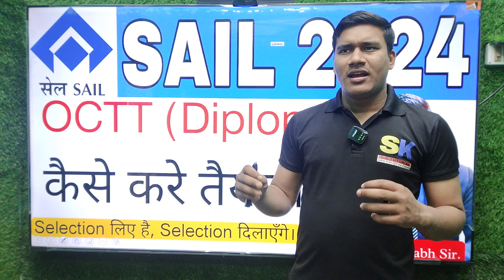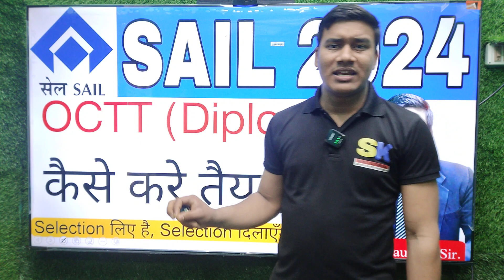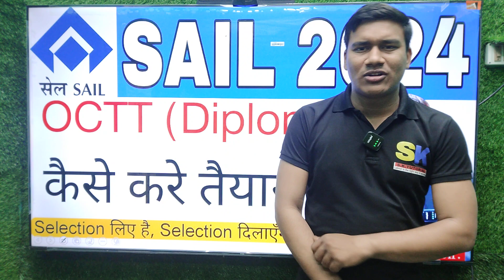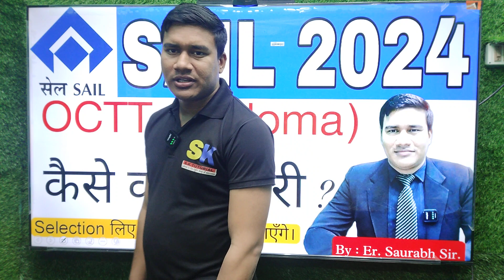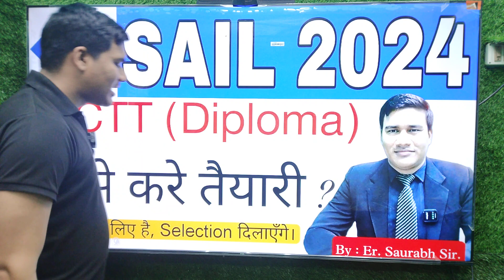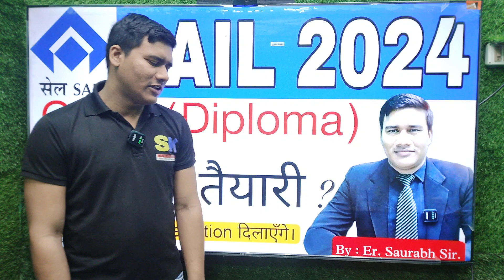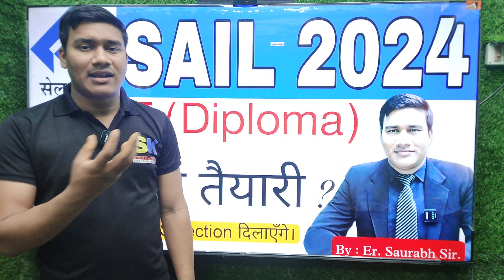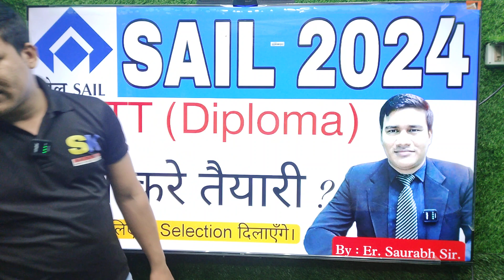sail_recruitment_2024 |SYLLABUS|STRATEGY|EXAM PATTERN| HOW TO PREPARE ?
SAIL RECRUITMENT 2024 How to Apply Online | SAIL IISCO recruitment 2024 |Notification Out| Sail 2024 Syllabus |Exam Pattern| sailrecruitment2024 saurabh_sir_sktutorial sail_octt2024_vacancy sail @SK_TUTORIALs

thanks.